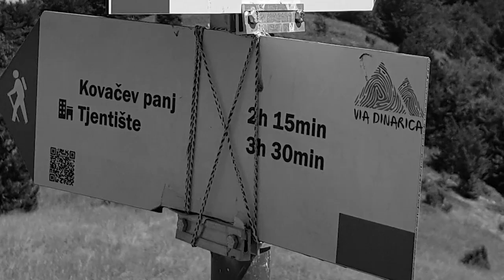KRATKI REZOVI GORANA MATIĆA - VIDIKOVAC BORIĆ - STAZA KOVAČEV PANJ - (NACIONALNI PARK SUTJESKA 2019)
LABEL: KRATKI REZOVI GORANA MATIĆA

Nacionalni park Sutjeska, Tjentište, BIH.
Staza Kovačev panj, koja vodi kroz bukovu šumu prema donjim barama i potom ka vidikovcu Borić sa kog se vidi jasno prašuma Perućica, Maglić...
Drzite se staze kad dodjete na Dornje bare, zbog mogućih zaostalih mina iz rata, u delu puta ka vidikovcu.

Video: Goranče dream team

Morillo - Makers Anthem (feat. Michelle) [Lyric Video]